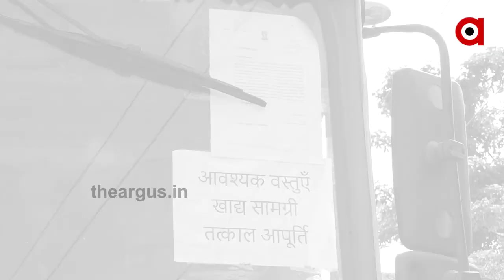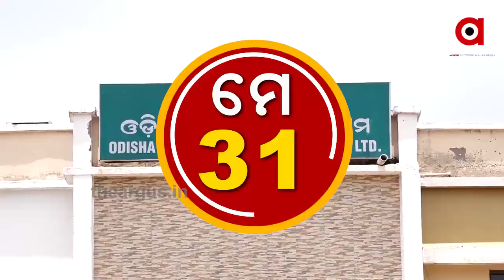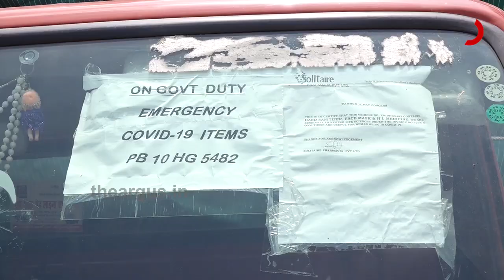ମହାମାରୀ ସମୟରେ ମହାଦୁର୍ନିତିକୁ ନେଇ କାଠ ଗଡାରେ ସରକାର ....